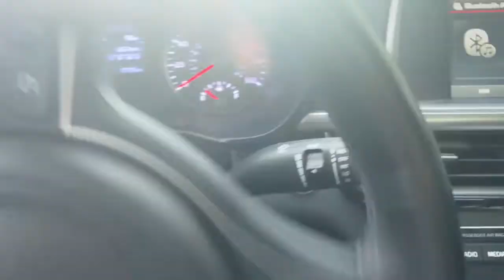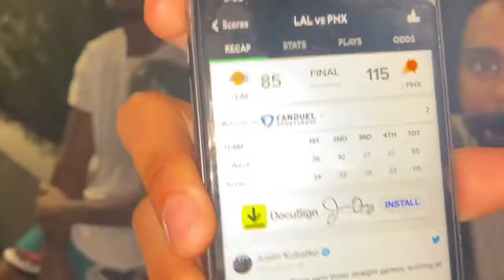Where I Grew Up/4TY Hoop Session!!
I know what I said..."I'll be consistent" Welp guess that was lie deal with it. Take a trip around my old neighborhood with me man. Slight Youth Hoops Session for you too!